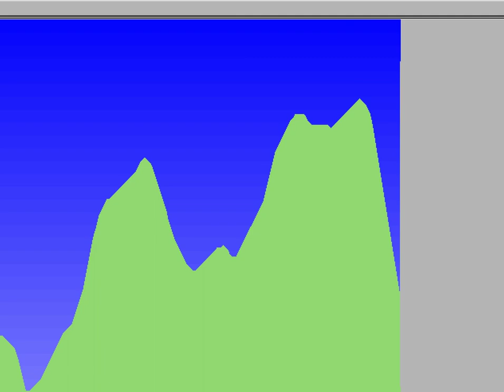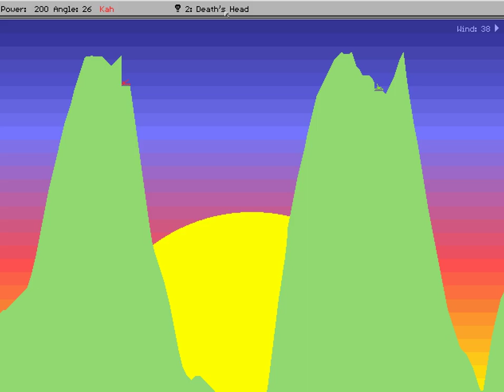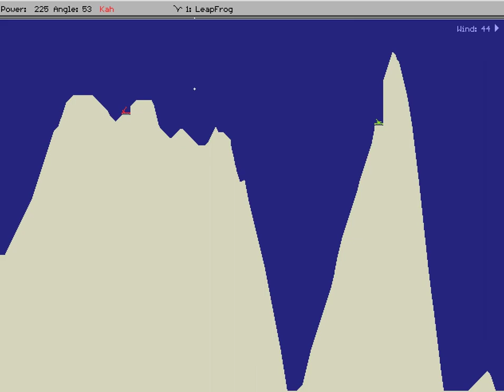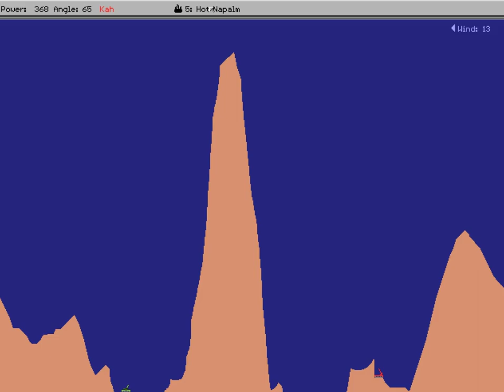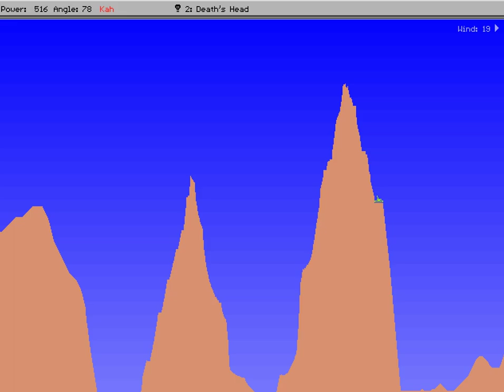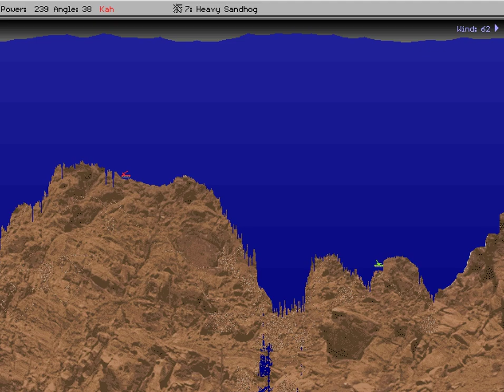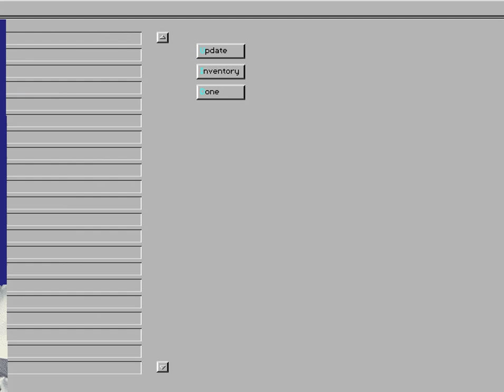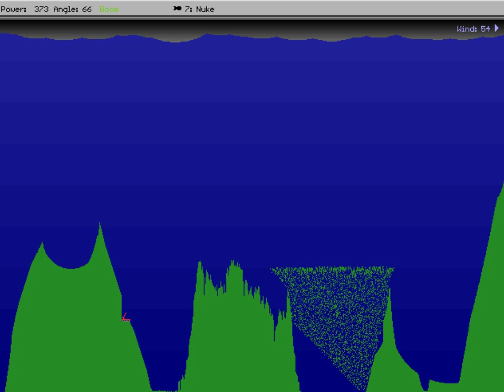DOS - Scorched Earth (1991)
Game: Scorched Earth
Released: 1991
Developer: Wendell Hicken
Publisher: Wendell Hicken
Genre: Strategy